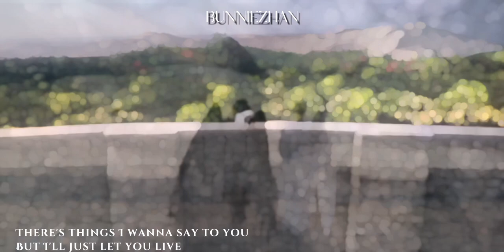ineffable husbands (good omens)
Description ｡･ﾟ☆
Oh how i adore these two and their 6000 years of longing and adoration.
Video information ‧ ⁺◟ . !!
Song:
Audio credit:
Fandom: Good Omens
Character(s): Aziraphale and Crowley
Other accounts ! ˚｡⋆. ♡
Main TikTok: bunniezhan
Side TikTok: puppieboy